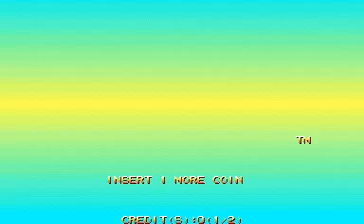Mega Man 2 - The Power Fighters: Story 1 perfect with Bass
No damage taken. Playing the "Search for Wily" part, one has to face the following Robot Masters (not compulsory in that order): Shadow Man (MM3), Plant Man (MM6), Gyro Man (MM5), Centaur Man (MM6), Bubble Man (MM2) and Heat Man (MM2). Semi-final Boss is the Mad Grinder (MM7), and finally you fight the Wily Machine.